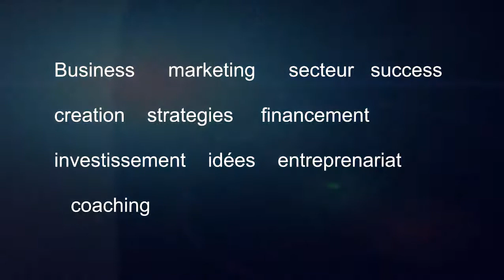4 RAISONS POUR LESQUELLES ILS NE NOUS FINANCENT PLUS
NOUS VIVONS UNE CRISE DE CONFIANCE QUI NE PERMET PAS AUX ENTREPRENEURS MERITANTS D'ACCEDER AUX FINANCEMENTS QUI LEUR SONT DESTINES